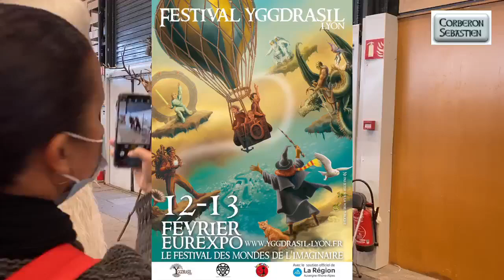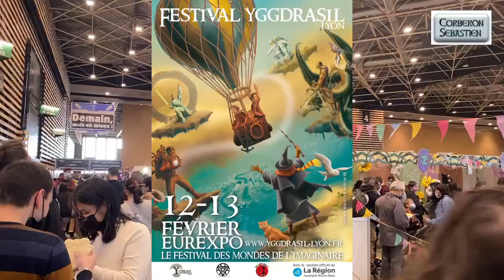Festival YGGDRASIL Lyon